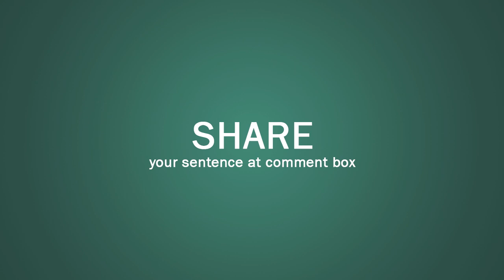Inhabitant (noun) Word of the Day for July 28th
Inhabitant (noun)

Meaning:- a person or animal that lives in a particular place:

Example:- 1. a city of five million inhabitants
2. The Aborigines are the native inhabitants of Australia.
3. It was so exciting to see that our bird box has some new inhabitants.
4. The first inhabitant of the farm was my great-grandfather, who built the